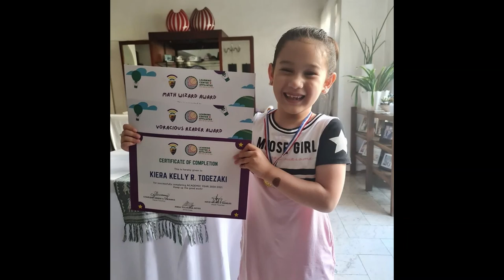Melissa Ricks details her, husband’s wedding preps: “I did my own hair and makeup”